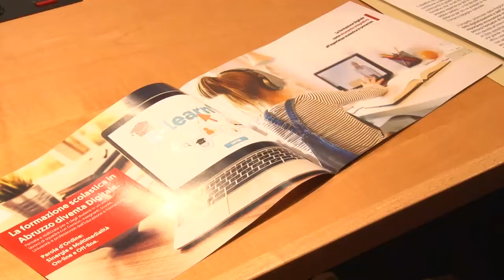Progetto Scuola Digitale non Stop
La regione Abruzzo ha presentato il progetto Scuola Digitale non Stop, uno strumento integrativo all'esperienza scolastica in presenza.